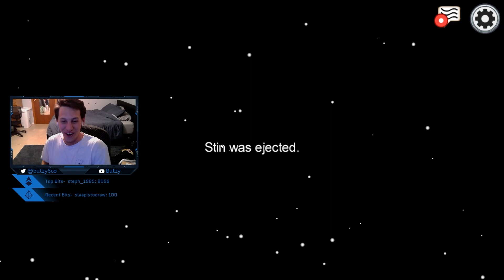CHAT VOTED OUT THE IMPOSTER